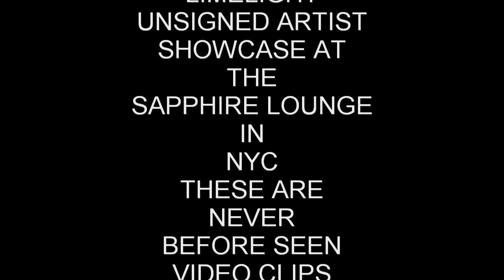SEVERE'S SATURDAY CLASSICS #4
2009 LIVE PERFORMANCE BY THE "SMUT TEAM" AT THE SAPPHIRE LOUNGE,NYC.